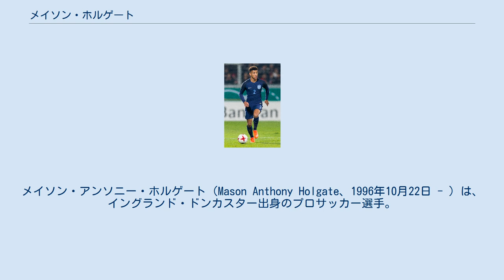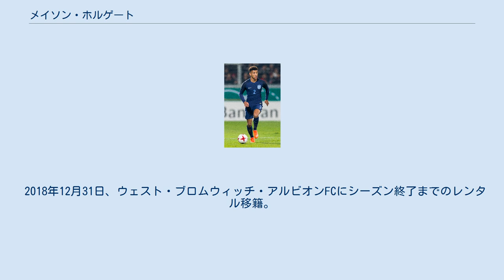メイソン・ホルゲート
メイソン・アンソニー・ホルゲート（Mason Anthony Holgate、1996年10月22日 - ）は、イングランド・ドンカスター出身のプロサッカー選手。
エヴァートンFC所属。
 9歳でバーンズリーFCの下部組織に入団。
2014年12月2日のフットボールリーグ1・ドンカスター・ローヴァーズFC戦でスタメン入りしトップチームデビュー。
フル出場し結果は1-1のドローだった。
 シーズン最終戦のロッチデールAFC戦で初ゴール。
シーズン終了後、最優秀若手選手に選ばれた。
 2014-15シーズンの活躍を受け、複数のプレミアリーグクラブがホルゲートに興味を示した。
2015年7月、マンチェスター・ユナイテッドFCのトライアルに参加した。
 2015年8月13日、エヴァートンFCに移籍。
移籍金は200万ポンドで契約は5年。
2016年8月13日、トッテナム・ホットスパーFC戦で念願のプレミアリーグデビュー。
2018年1月3日のFAカップのリヴァプールFCとのマージーサイドダービーで、相手フォワードのロベルト・フィルミーノを突き飛ばしたがカードが出なかった判定が物議を醸した。
さらにフィルミーノもホルゲートに人種差別的発言をしたとして調査を受けた。
 2018年12月31日、ウェスト・ブロムウィッチ・アルビオンFCにシーズン終了までのレンタル移籍。